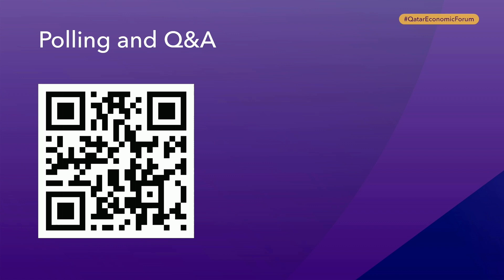Welcome Remarks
Haslinda Amin, Host & Editor-at-Large, Qatar Economic Forum, Powered by Bloomberg